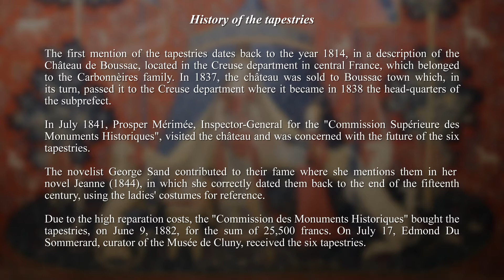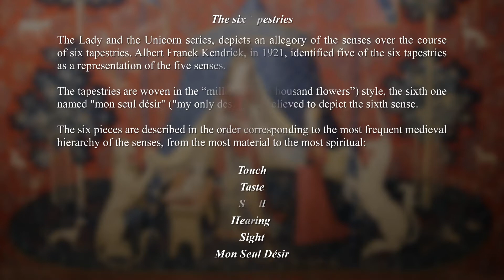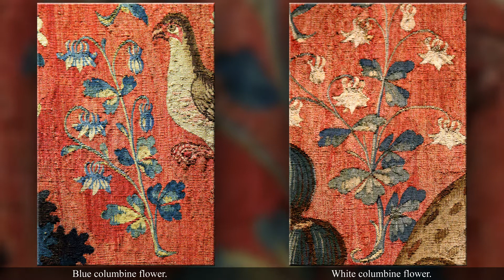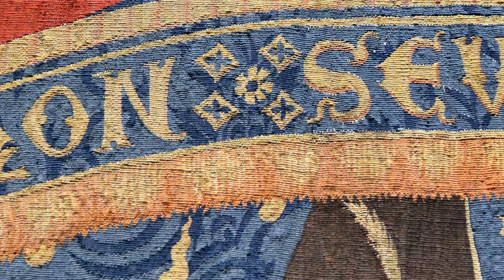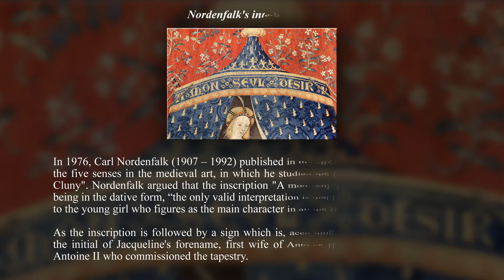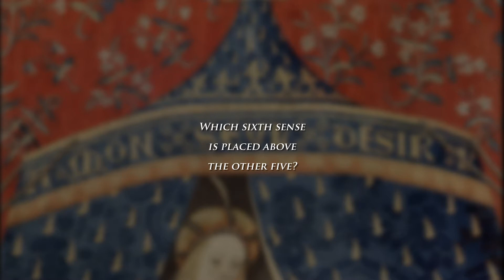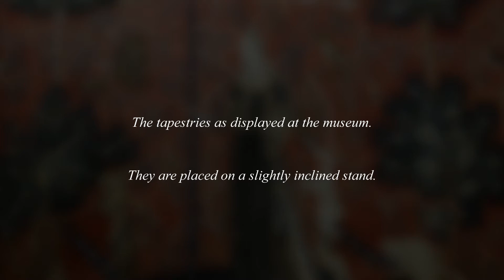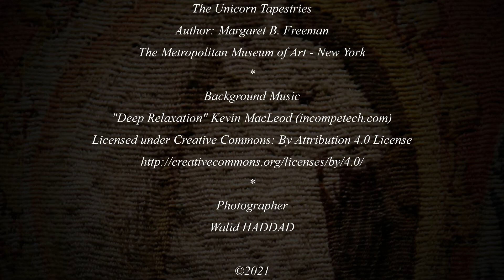The Lady and the Unicorn - Musée de Cluny - Paris - France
The Lady and the Unicorn series, depicts an allegory of the senses over the course of six tapestries. Five of the six represent the five senses. The sixth one named "Mon Seul Désir" is believed to depict the sixth sense.

Edmond du Sommerard, curator of the Musée de Cluny, acquired the six tapestries in 1882. The Lady and the Unicorn is now considered one of the great masterpieces of Western art.

Timestamps:
Introduction 00:00
Sense of Touch 01:46
Sense of Taste 11:06
Sense of Smell 18:24
Sense of Hearing 22:27
Sense of Sight 26:55
"Mon Seul Désir" 30:00